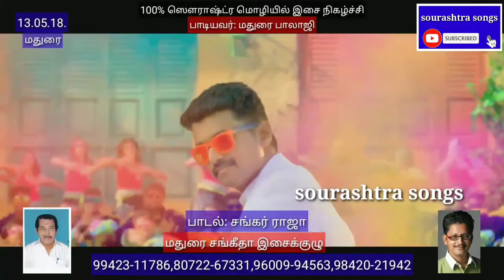"ஜித்து ஜில்லாடி"பாடல் சௌராஷ்டிர மொழியில்-பாடல்: சங்கர்ராஜா